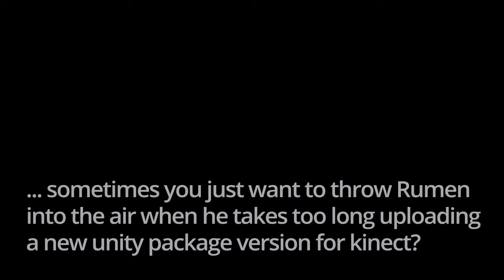Rumen Boxer interactive installation